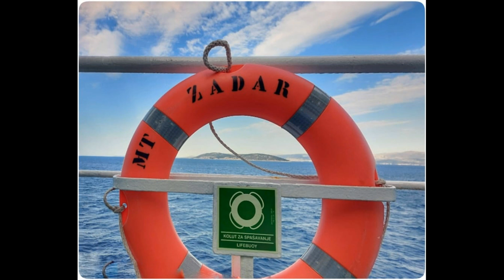Photo Adria - Fotografija kroz okvir 07